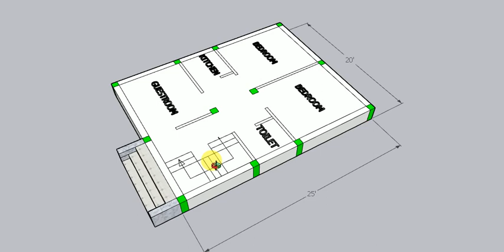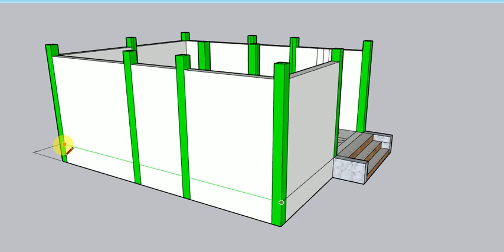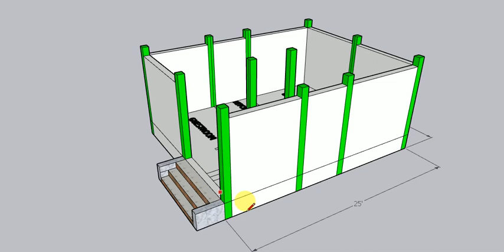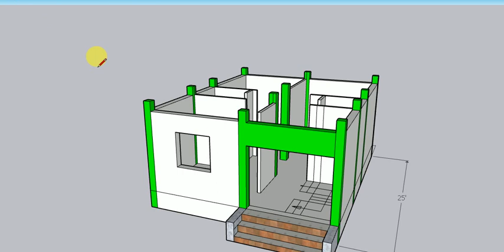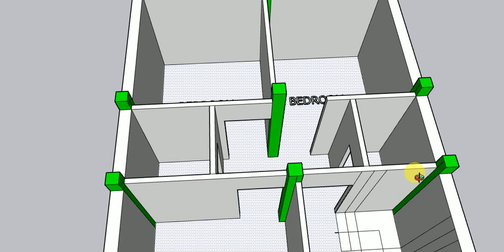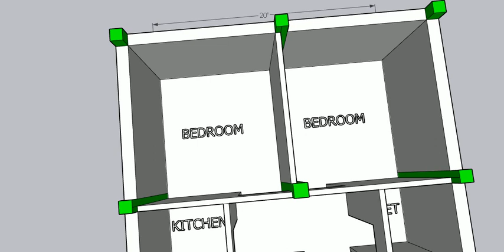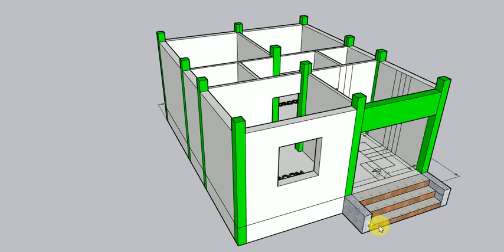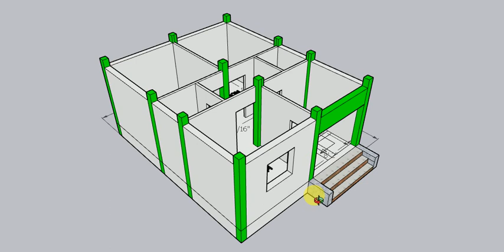20x25 house plan || 500sqft house plan || 500sqft ghar ka naksha || 20*25 ghar ka naksha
20x25 house plan || 500sqft house plan || 500sqft ghar ka naksha || 20*25 ghar ka naksha

20x25 house plan
500sqft hyouse plan
500sqft bwest house plan
500sqft ghar ka naksha
2bhk house plan
2bhk ghar ka naksha
1bhk house plan
house design
best house design
best house plan east facing
bahut hi shandar ghar ka naksha
15*30 house plan || 450sqft house plan || 450sqft ghar ka naksha || best house design

2bhk house plan
450sqft best ghar ka naksha
best house plan city
single family ke liye best house plan
house design for small
ghar ka best design
15x30 ghar ka naksha
15x30 house plan
15x30 best house plan
15x30 ghar ka naksha

1) Ghar ka Naksha Banane ka Tarika
2) autocad floor plan
3) ghar ka naksha banana bataye
4) house plan ideas
5) how to make floor plan in autocad
6) makan ka naksha kaise banaye

CIVIL FAMILY- Er.Pramod Pal